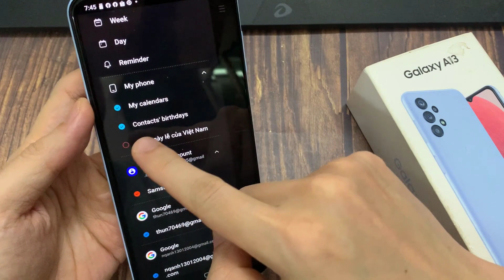Samsung Galaxy A13: How to Show/Hide Public Holidays In Calendar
Learn how you can show or hide public holidays in Samsung Calendar on the Samsung Galaxy A13.